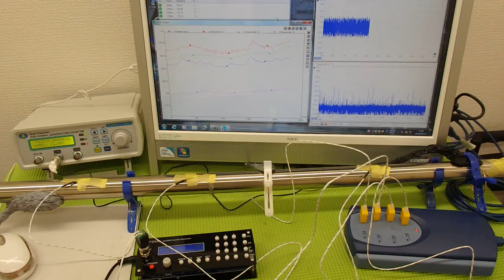表面弾性波を利用した、オリジナル超音波システム ultrasonic-labo